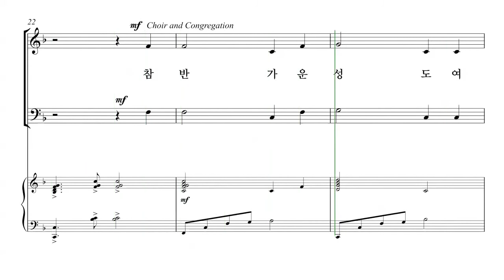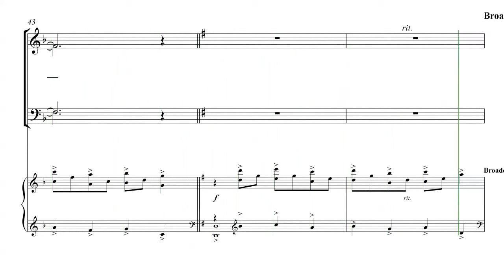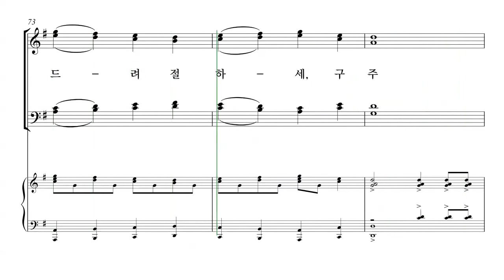[성탄절 칸타타] John Purifoy '내 마음에 오신 한 아기' 01. 참 반가운 성도여 파트연습 - T